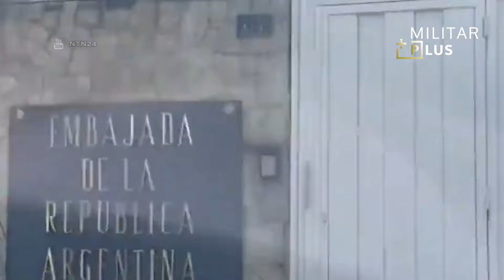Tensiones: Argentina envía seguridad a su embajada en Venezuela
Te contamos la actualidad de los ejércitos , sus armamentos y las últimas tecnologías empleadas en la industria militar.